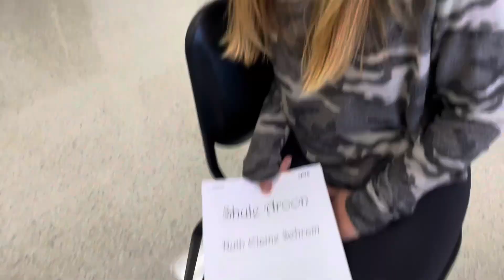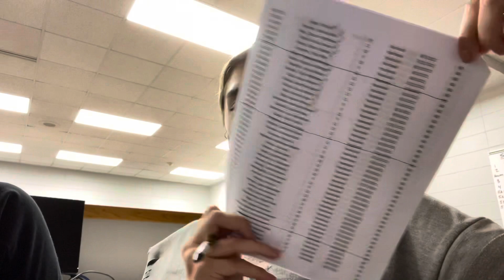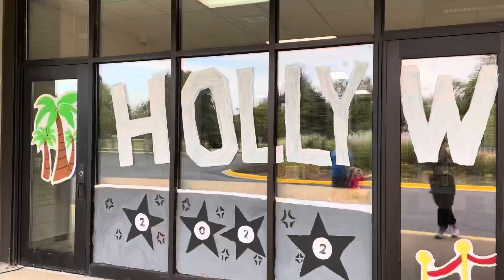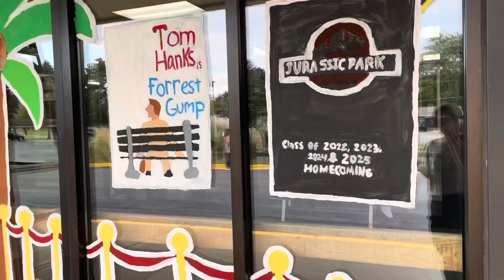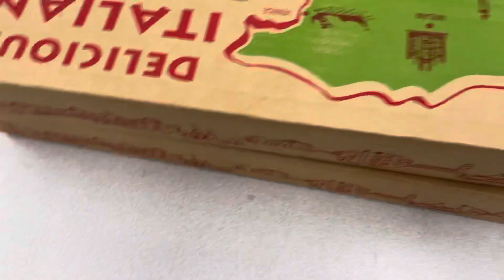Friday, September 24th